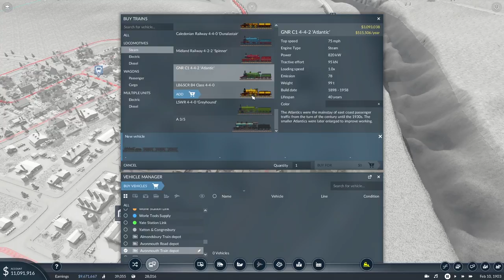Transport Fever 2 : Bristol - Going Big With ConMat : Lets Play 2/03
We start with a little more tinkering with the line between Bristol and Weston-Super-Mare which will speed the express service and then move on to create a major new freight route across the north of Bristol. With viaducts aplenty and bizarre interchanges across existing passenger lines it turns into quite a challenge!

I'm not an expert on the game mechanics or logic so I expect to get things wrong from time to time but hopefully you will enjoy these videos as much as I enjoy playing Transport Fever.

Transport Fever 2 Mods:
This series uses an edited version of the Bristol Extra Map created by SpecialistZer0

A full list of all the mods that I have so far added to the game in this series can be found in my Transport Fever 2 Steam collection